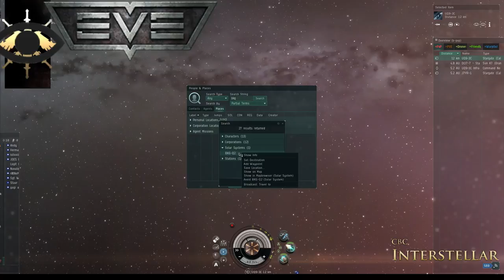EVE Online - siege branch UQ9- 3C(imperium vs All EVE ) (CFC VS All EVE) 01.04.2016